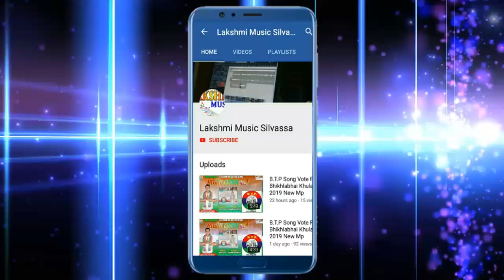Singer Rajesh Deewana// 2019 का सुपर हिट बोल बम सॉन्ग // एक बार जरूर सुने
Singer RajeshDeewana// 2019 का सुपर हिट बोल बम सॉन्ग // एक बार जरूर सुने